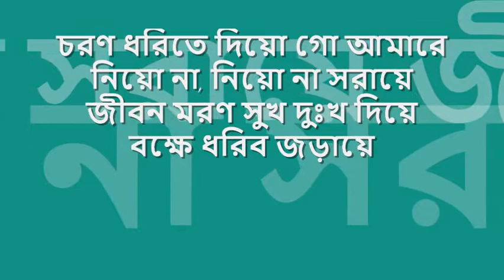chOron dhorite diyo go | অরুন্ধতী হোম চৌধুরী | visva-bharati : : HMV stereo OST from LP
quintessential melodies from bengal : : চরণ ধরিতে দিয়ো গো আমারে

title: চরণ ধরিতে দিয়ো গো আমারে, genre: রবীন্দ্র সঙ্গীত, artist: অরুন্ধতী হোম চৌধুরী, lyric: রবীন্দ্রনাথ ঠাকুর, tune: রবীন্দ্রনাথ ঠাকুর, label: HMV